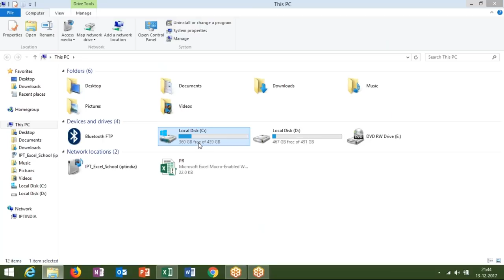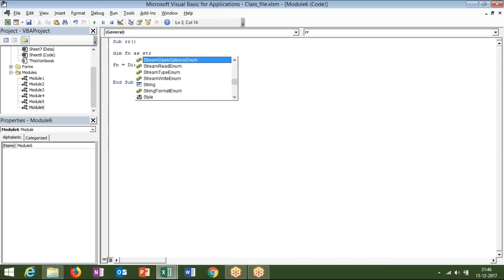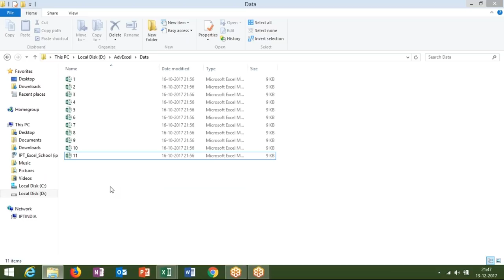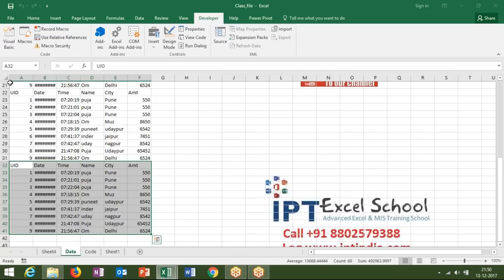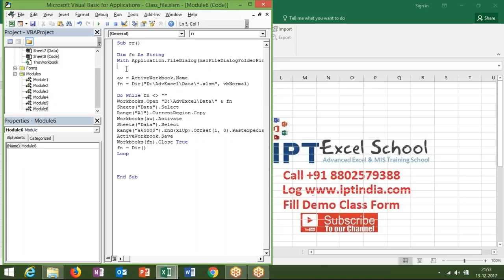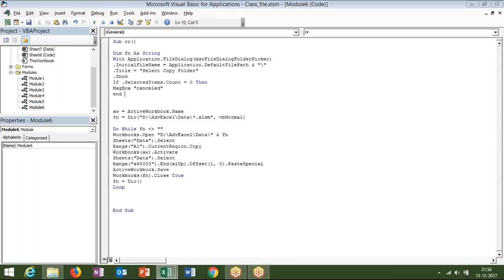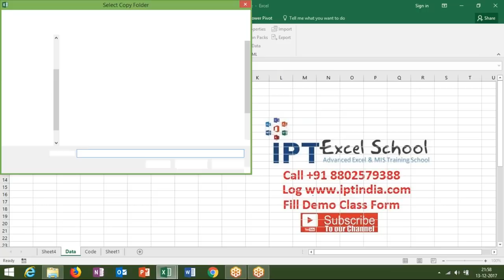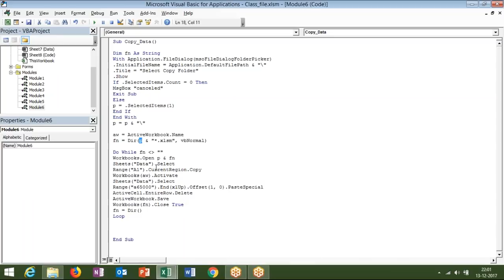Advanced Excel VBA Macros Training